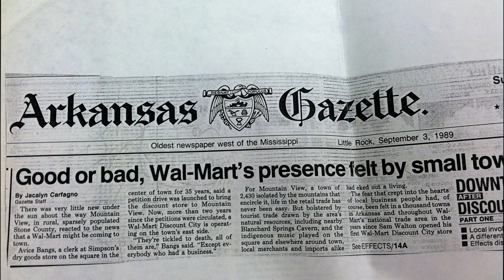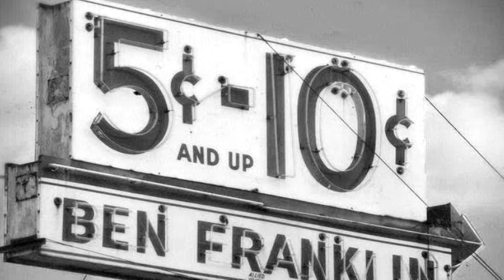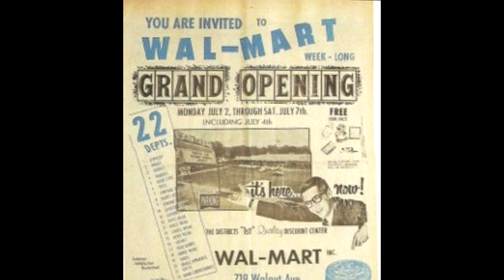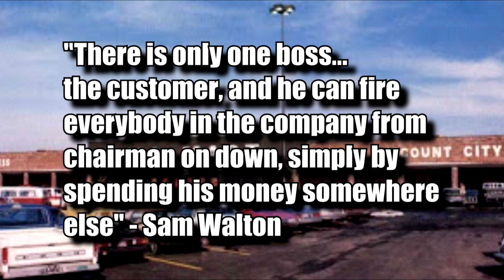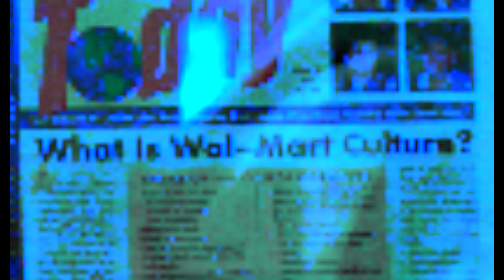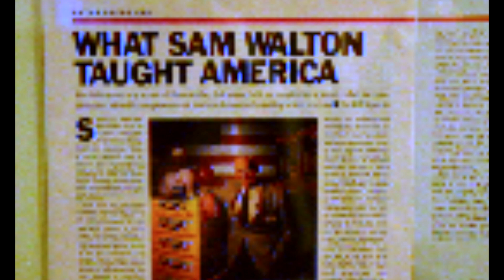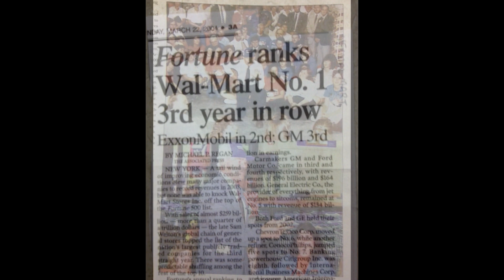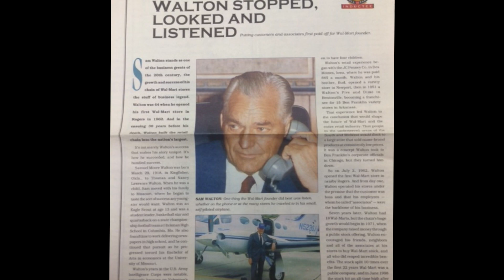Sam Walton: A True American Businessman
NHD 2015 Documentary